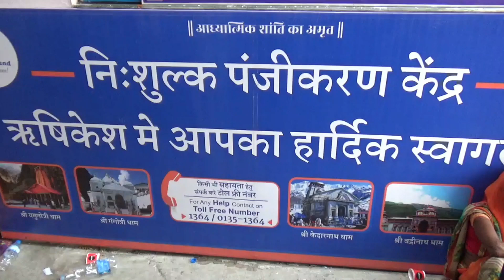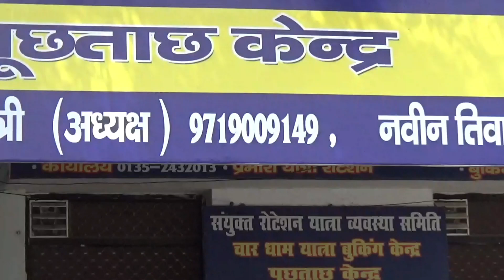Char Dham Yatra offline registration Center Rishikesh || चार धाम यात्रा के लिए यहां से बनेंगे ई-पास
चार धाम यात्रा 2022 के कपाट कब खुलेंगे
सबसे कम खर्च में केदारनाथ यात्रा कैसे करें
मात्र ₹550 में केदारनाथ यात्रा
रेल से केदारनाथ यात्रा कैसे करें
बस से केदारनाथ यात्रा कैसे करें
उत्तराखंड केदारनाथ यात्रा सबसे कम खर्च में कैसे करें
बस से केदारनाथ यात्रा कम खर्च में कैसे करें
हरिद्वार से केदारनाथ शेयरिंग टैक्सी
केदारनाथ टैक्सी सर्विस
हरिद्वार से सोनप्रयाग शेयरिंग टैक्सी सर्विस

चार धाम यात्रा 2022 के कपाट कब बंद होंगे
2022 में चार धाम यात्रा कब तक कर सकते हैं
केदारनाथ के कपाट कब बंद होंगे
केदारनाथ मंदिर कब तक खुला रहेगा
बद्रीनाथ मंदिर कब तक खुला रहेगा
यमुनोत्री मंदिर के कपाट कब बंद होंगे
Gangotri Mandir ke Kapat kab band Honge
केदारनाथ क्लोजिंग डेट
चार धाम यात्रा क्लोजिंग डेट
2022 में चार धाम यात्रा के कपाट कब बंद होंगे
चार धाम यात्रा कब तक हो सकती है
room rent near Kedarnath temple
kedarnath hotel price
best place in Kedarnath

चारधाम यात्रा रजिस्ट्रेशन 2022
Char Dham Yatra package MakeMyTrip
Char Dham Yatra package from Haridwar
Chhota Char Dham Yatra
4 Dham Yatra
Char Dham Yatra kharch
Kedarnath Badrinath registration 2022 date
Char Dham Yatra Epass 2021
epassport chardham Yatra 2022
Kedarnath
Badrinath
Gangotri
Yamunotri
Uttarakhand Char Dham Yatra shuru ho gayi hai kya
Uttrakhand Char Dham Yatra kab Shuru Hogi
kya ab Ham Char Dham Yatra ke liye Ja sakte hain
Char Dham Yatra par kaun kaun Ja sakte hain
Uttarakhand Char Dham Yatra ka Epass Kaise banaen
is registration required for chardham Yatra
how many days for Char Dham Yatra
how to go for chardham Yatra 2022
how can visit Uttarakhand Char Dham Yatra in 2022
Char Dham Yatra ki pass is allotted
Char Dham Yatra opening date and closing date 2022
Char Dham Yatra duration
Char Dham Yatra latest guideline
Kedarnath Yatra latest guideline
Badrinath Yatra latest guideline
Gangotri Yatra latest guideline
Yamunotri Yatra latest guideline
Uttarakhand 4.0 Uttarakhand guidelines
Uttrakhand nude guideline
Uttrakhand guideline for Char Dham Yatra
Uttarakhand travel guideline
Uttarakhand tourism guideline covid-19
Uttrakhand current in guideline
Uttarakhand Quarantine guideline
Uttrakhand Char Dham Yatra latest news
Delhi se Char Dham Yatra per Kaise jaen
बगैर ईपास के क्या चार धाम यात्रा हो सकती है
ईपास के बिना केदारनाथ कैसे जाएं
without Epass how can do chardham Yatra
ईपास के बिना चार धाम यात्रा कैसे कर सकते हैं

covid-19RTPCRreportforCharDhamYatra
captafol in lockdown
Mussoorie Uttarakhand in lockdown video
Char Dham Yatra in lockdown video
Uttarakhand UP border
MS blogger Uttrakhand tour
MS vlogger hill station tour
Uttarakhand tourism complete information after lockdown
Uttarakhand tour post
camping in Rishikesh 2022
camping in Chamoli 2022
camping in Mussoorie 2022
camping in chopta Uttarakhand
latest guideline for Kedarnath Yatra
2022 mein Kedarnath Yatra per Kaise jaen
2022 Mein Badrinath Yatra per Kaise jaen
2022 Mein Badrinath Kedarnath Yatra Hogi kya
guideline for tourist in Uttarakhand⁹